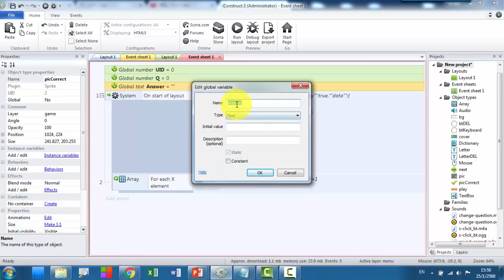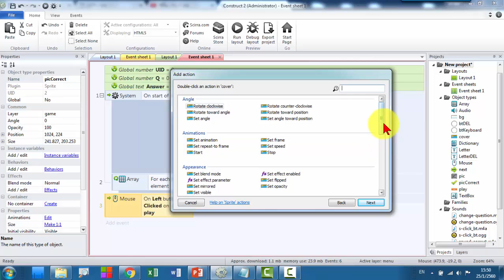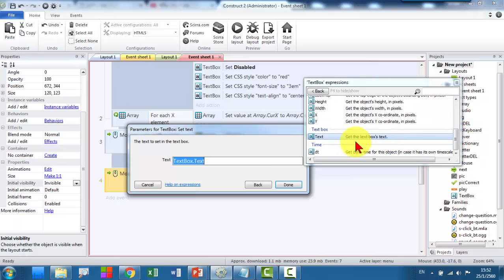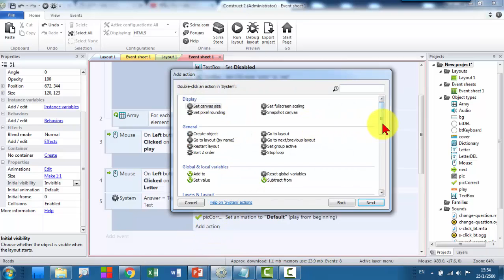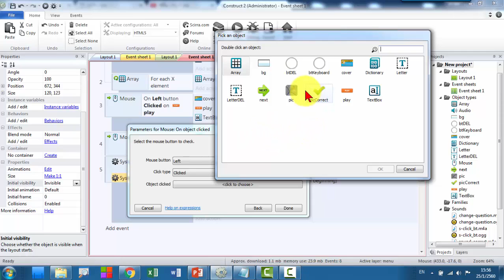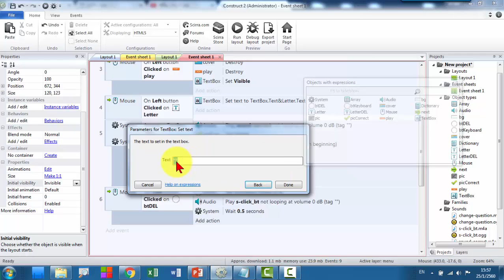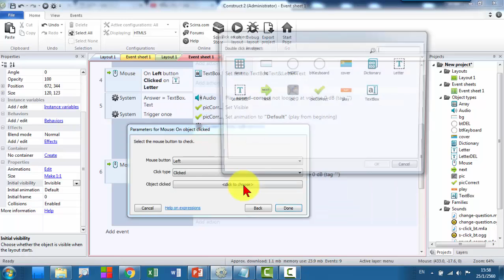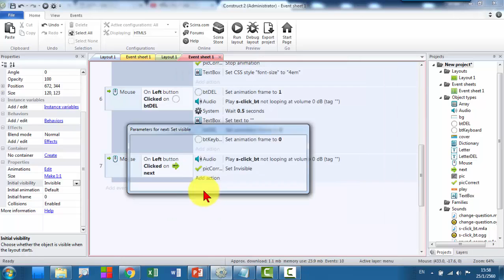4/5 เกมทายภาพด้วยวิธีการคลิกปุ่มแป้นพิมพ์ที่สร้างเอง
คลิบสอนการสร้างเกมทายภาพด้วยวิธีการคลิกปุ่มแป้นพิมพ์ที่สร้างเองนี้ ท่านสามารถนำไปประยุกต์ใช้สร้างเกมฝึกทักษะแบบอื่นๆได้อีกมากมาย